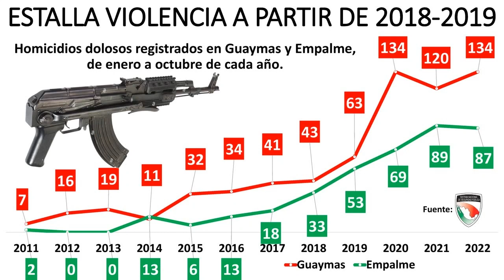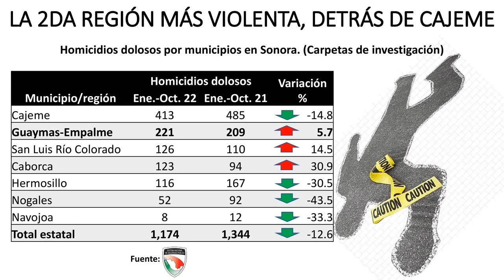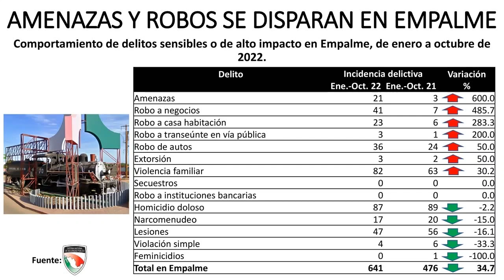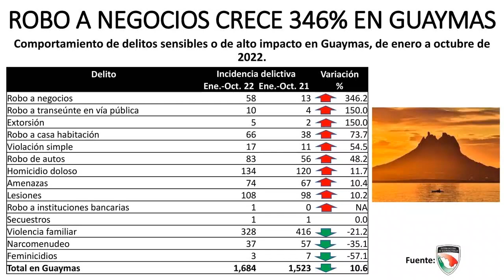VIOLENCIA EN GUAYMAS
VIOLENCIA EN GUAYMAS. El repunte de la violencia en la región Guaymas/Empalme ha disparado otros delitos como robos, amenazas, asaltos este 2022, según números del Secretariado Federal de Seguridad Pública. 60x60.